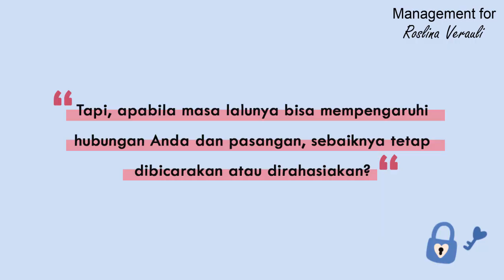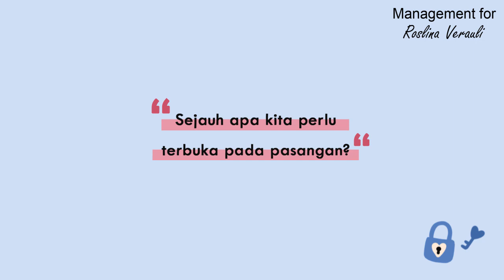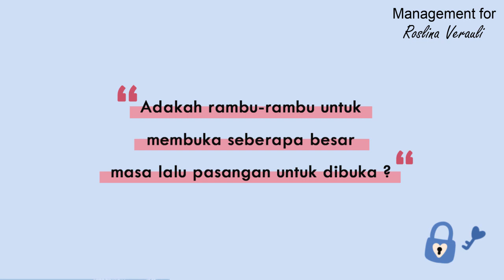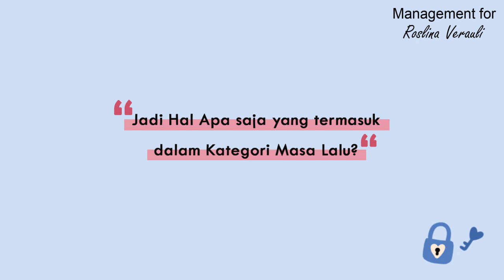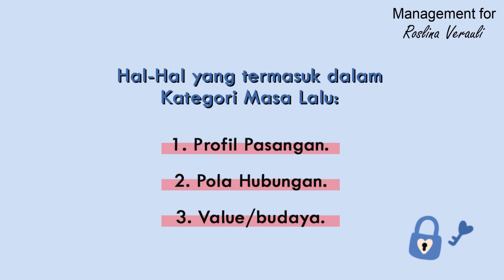Sesi Anda dan Dia - Dia dan Masa Lalu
“Dia dan Masa Lalu”

Dirahasiakan atau dibicarakan?
Siap untuk tahu masa lalu pasangan? Ya, Si Dia dan Masa Lalu.
Eits, masa lalu tak hanya tentang mantan. Juga trauma dan riwayat hidup di masa lalunya. Pilihan orientasi seksual dan riwayat seksualitasnya. Pilihan-pilihan hidup yang berakhir dengan masalah.
Psst, ada rambu-rambu loh. Nantikan tayangan lengkap videonya di Youtube Channel Roslina Verauli. Langsung dari kamar tidur saya dan pasangan.
Yuk, share pendapat Anda di kolom komentar, sebaiknya masa lalu itu dirahasiakan atau dibicarakan?

Produced by
Cast: Roslina Verauli.,M.Psi.,Psi. dan Pasangan
Video Editor: Meliantha Hendra ( Instagram @japobs / @japobs.creative)

Wisma 46
Lantai 46-50 Jl. Jend. Sudirman Kav.1
Jakarta Pusat 10220, Indonesia